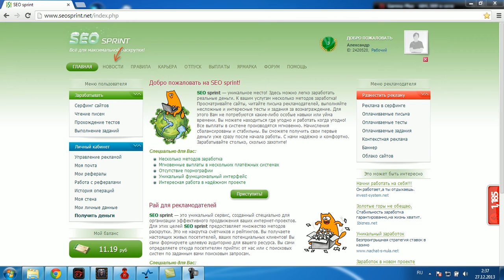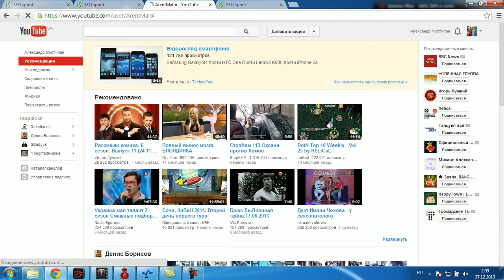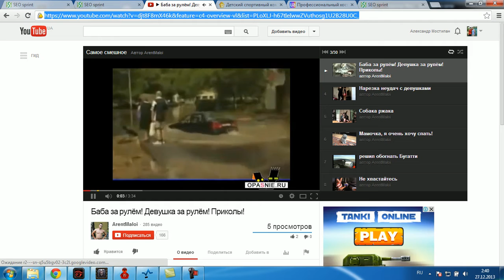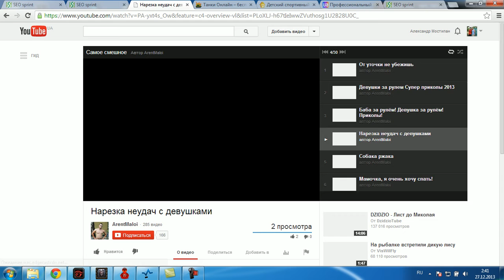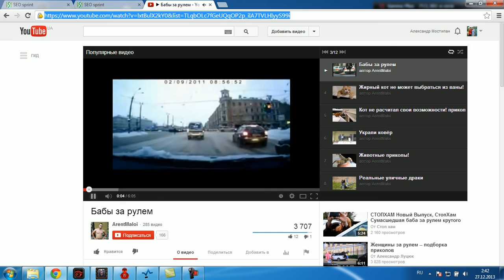заработок на Seo sprint!